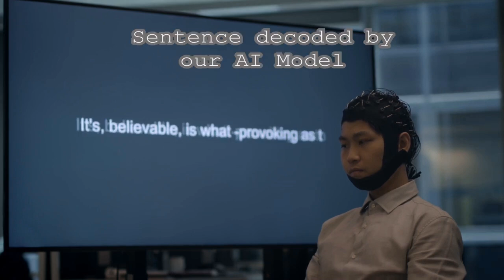🧠 Like Neuralink, but without the chip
Non-invasive AI system that turns thoughts into text

During the experiment, 29 participants read a text while wearing a special cap that recorded their brain electrical activity using EEG. The DeWave AI system was used for analysis.

It processed EEG signals, identifying characteristics and patterns of brain activity, and then converted them into text.

Previous technologies for decoding thoughts required either surgery (for example, Neuralink) or MRI scanning (expensive and inconvenient).